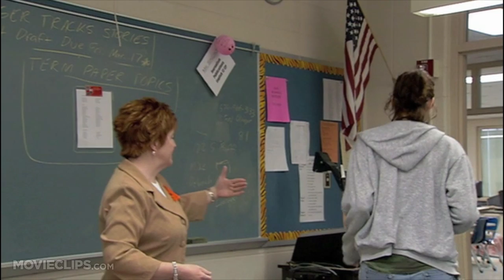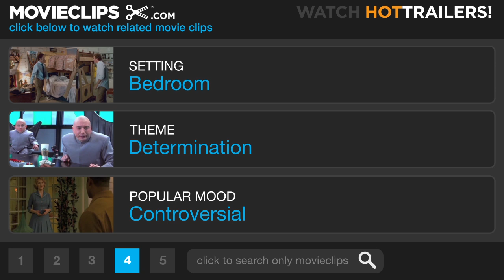American Teen (2/9) Movie CLIP - Hannah's Dreams (2008) HD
CLIP DESCRIPTION:
Hannah Bailey talks about what her future plans and aspirations are.

FILM DESCRIPTION:
In this biting cinéma vérité, director Nanette Burstein follows a group of five Indiana high-school seniors as they navigate the social mazes of adolescence, prepare for graduation, and generally deal with the often surprising and strange situations that arise simply from being 17. Incorporating intimate footage, interviews, and animation, Burstein reveals all the gritty details about life as a teenager in Midwestern America, from drugs, alcohol, and depression to cliques, first love, and heartbreak.

CREDITS:
TM & © Paramount (2008)
Cast: Hannah Bailey
Director: Nanette Burstein
Producers: Sharon Barnes, Nanette Burstein, Nancy Dubuc, Eli Gonda, Ryan Harrington, Christopher Huddleston, Owen Katz, Karen Lawler, Anna Molund, Patrick R. Morris, Elisa Pugliese, Jordan Roberts, Adina Sales, Rob Sharenow, Molly Thompson, Josh Thorne, Rebecca Cammisa
Screenwriter: Nanette Burstein